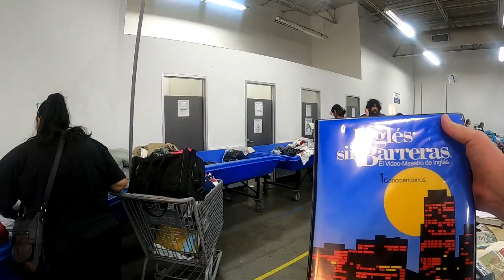GOODWILL BIN DIVING!!! ASMR!!! Ingles Sin Barreras English Language Course Worth $399!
GOODWILL BIN DIVING!!! ASMR!!! Ingles Sin Barreras English Language Course Worth $399!! Hi I'm Michelle Media! I'll be posting videos often that I hope will interest you. Subjects include: (but not limited to)  Thrifting, Saving Money, Women's Issues, Garage Sales, Flea Markets, Pets, Dollar Stores, Dumpster Diving and Curbside Finds.